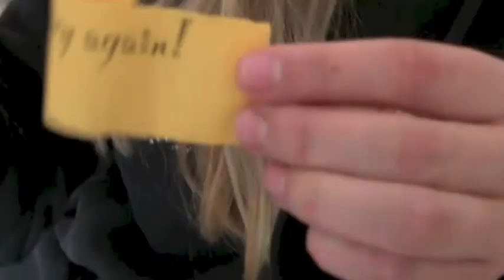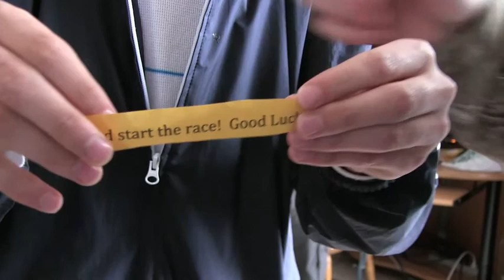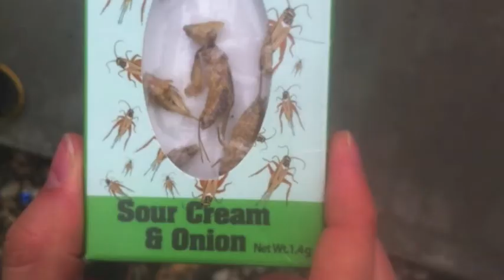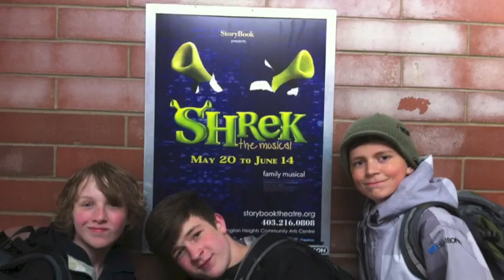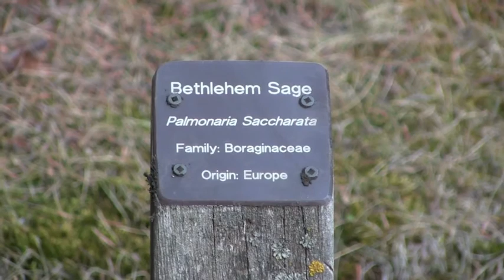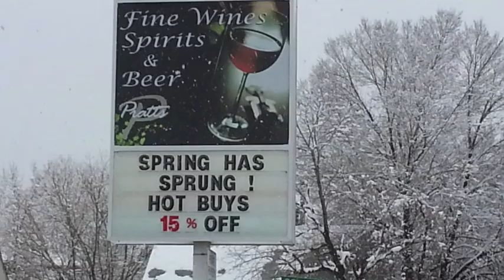Amazing Race Calgary Season 2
Second year of teaching our kids and their friends how to use the public transit system in our great city!